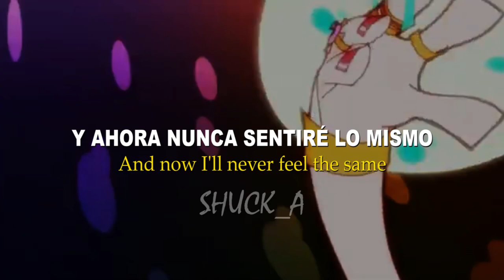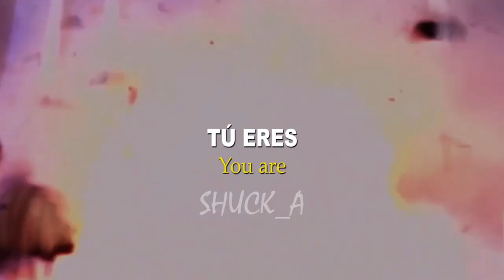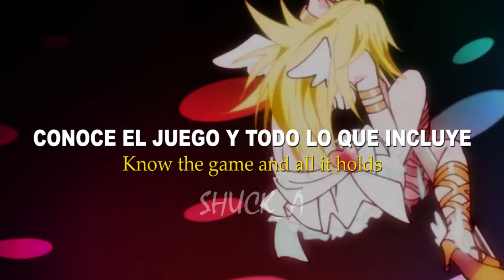✨ Fly Away - 💖 TeddyLoid 😏Panty & Stocking with Garterbelt //(Sub Español/Lyrics)🎶 Shuck_A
👉Aquí podrán encontrar canciones en Ingles traducidas al español, de los géneros de música de su agrado.👈

💗Serie:
▶  Panty & Stocking with Garterbelt
🎶Canción:
▶  Fly Away - TeddyLoid

✨La intención de este canal es entretener a los  espectadores, para dar a conocer más las canciones, películas y series mostradas en los videos. 💖

🎶🎼Fly Away es la canción de fondo que se presenta cuando las protagonistas se transforman para derrotar a cada Ghost, por esa razón de fondo incluí una recopilación de las veces en que derrotaron a cada Ghost, la canción transmite el sentimiento de una persona que es utilizada para un solo propósito💖

✨Espero que el video haya sido de su agrado, hasta el próximo video✨